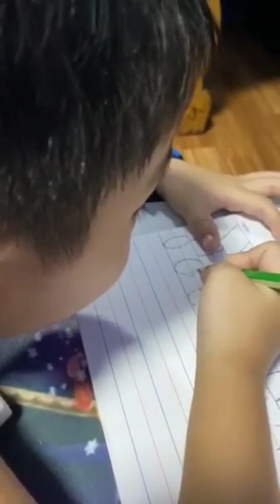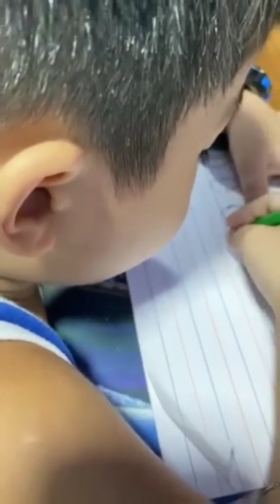practise nmgsulat ang batang makulit😊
tagay habang ngsusulat🤣🤣🤣tagay